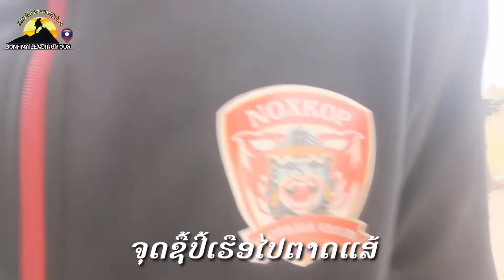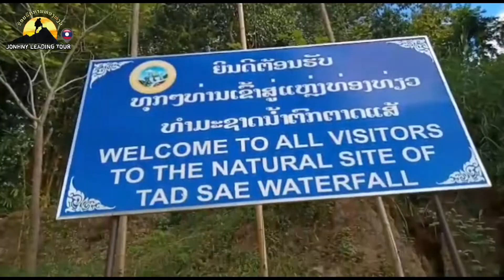น้ำตกตาดแส้ หลวงพระบาง